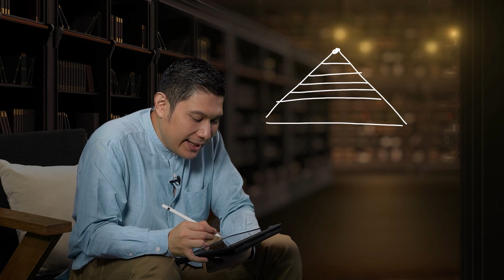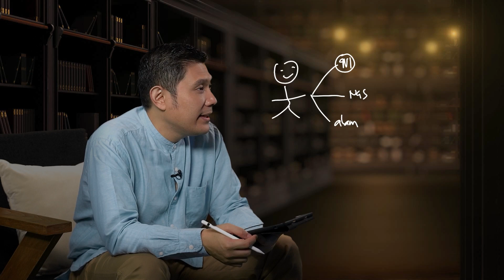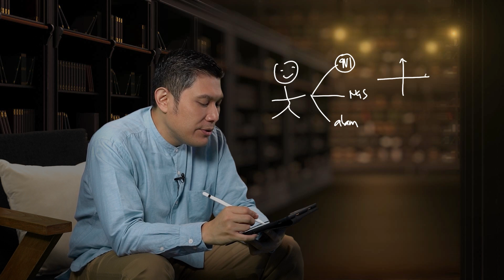Tabula Rasa | Pentingnya Rasa Kasih Sayang